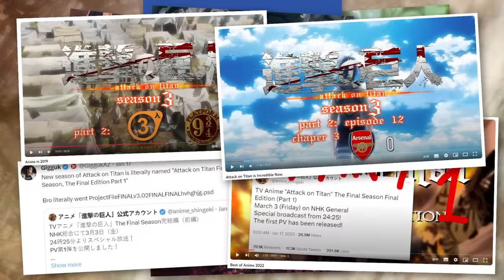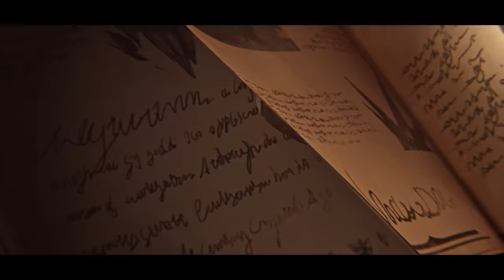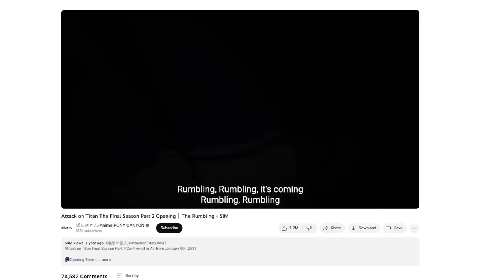Attack on Titan Is Finally Over.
Arknights is a Strategic RPG available on Android & IOS now!

I can't believe the journey ends here.